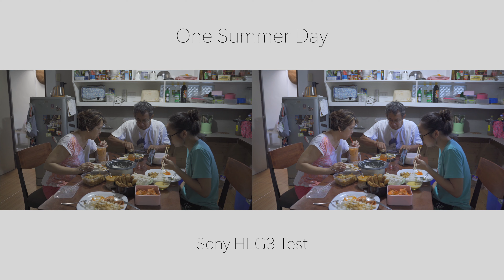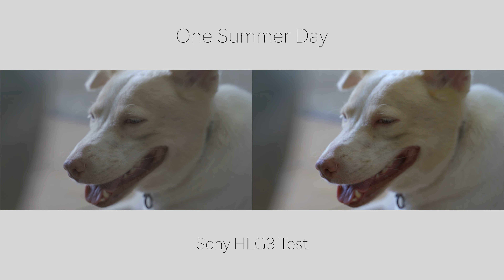One Summer Day - Sony HLG3 Test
Test Sony HLG3 4k
A7iii